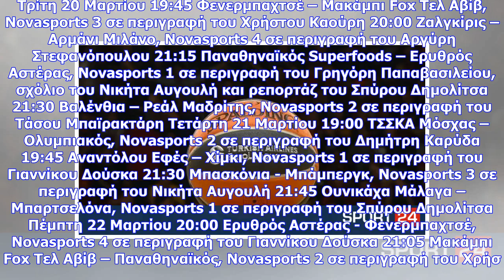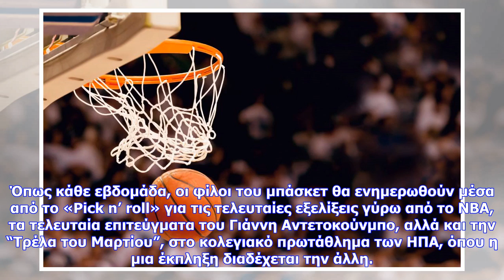Εκτακτες ειδήσεις | Η... διαβολοβδομάδα της EuroLeague στη Nova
Τρίτη 20 Μαρτίου 19:45 Φενερμπαχτσέ – Μακάμπι Fox Τελ Αβίβ, Novasports 3 σε περιγραφή του Χρήστου Καούρη 20:00 Ζαλγκίρις – Αρμάνι Μιλάνο, Novasports 4 σε περιγραφή του Αργύρη Στεφανόπουλου 21:15 Παναθηναϊκός Superfoods – Ερυθρός Αστέρας, Novasports 1 σε περιγραφή του Γρηγόρη Παπαβασιλείου, σχόλιο του Νικήτα Αυγουλή και ρεπορτάζ του Σπύρου Δημολίτσα 21:30 Βαλένθια – Ρεάλ Μαδρίτης, Novasports 2 σε περιγραφή του Τάσου Μπαϊρακτάρη Τετάρτη 21 Μαρτίου 19:00 ΤΣΣΚΑ Μόσχας – Ολυμπιακός, Novasports 2 σε π...